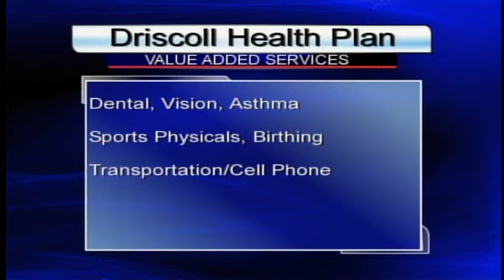New Medical Plan Comes to Driscoll Children's Hospital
The Driscoll Health Plan (DHP) is now available to those that are eligible for Medicaid and the Children's Health Insurance Program (CHIP).  Jose Gonzalez joined Action 4 Sunrise on Tuesday morning to go more in depth about the plan.